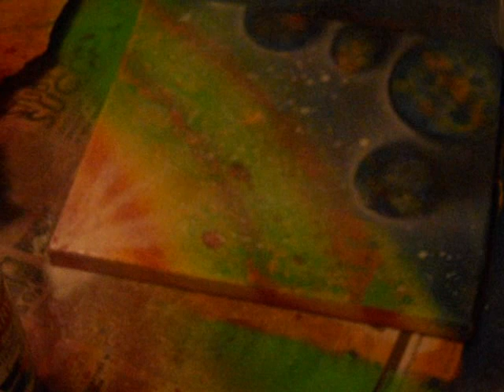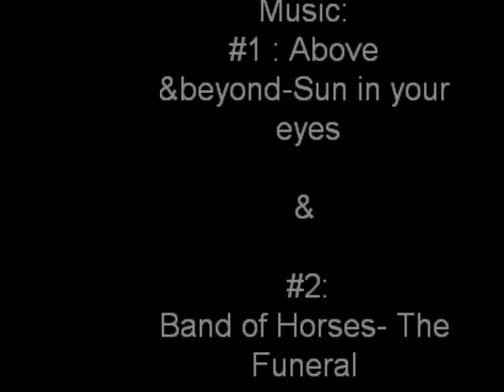Spraypainting art # 1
Spray painting "space"